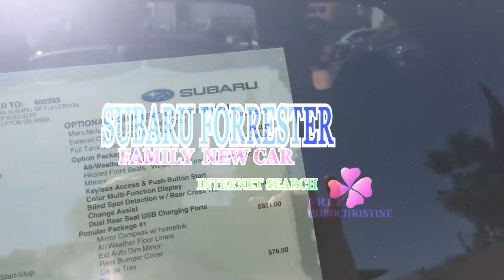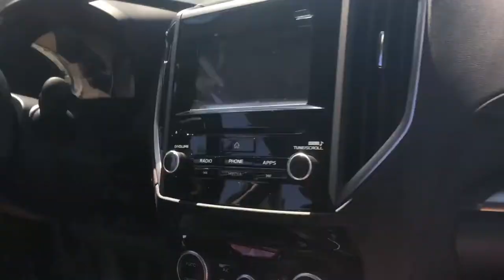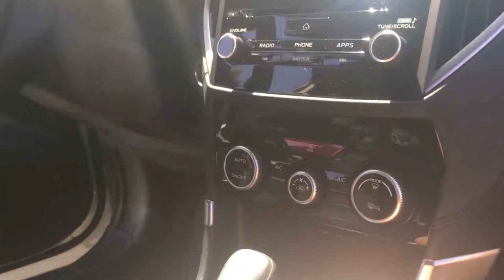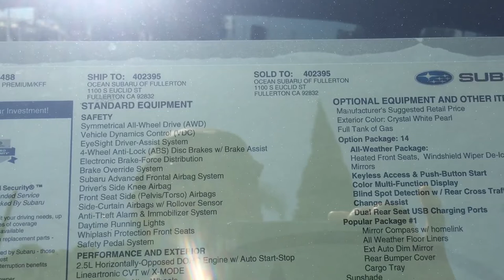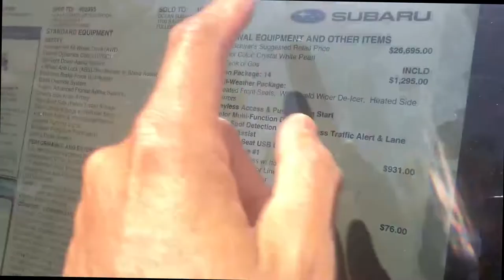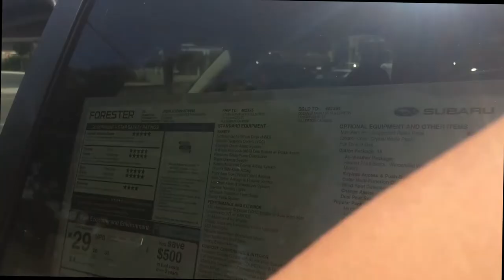Car Shopping Almost Final Subaru Forrester Premium 2019 Thanks to Ocean Subaru of Fullerton